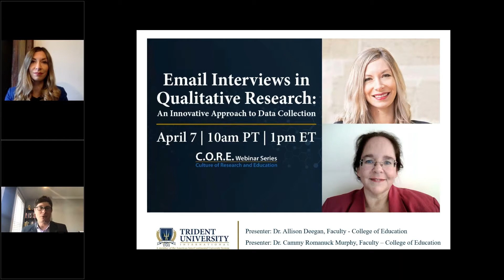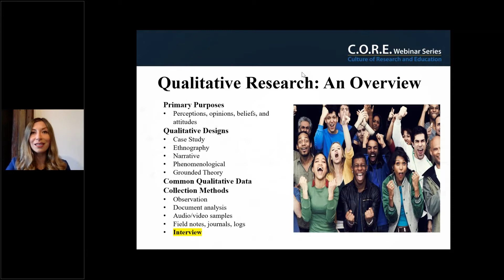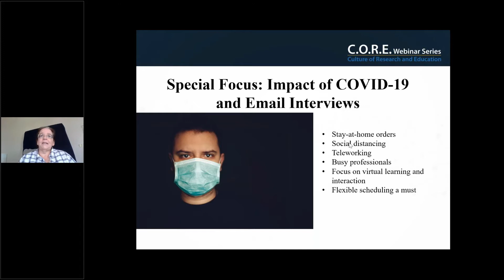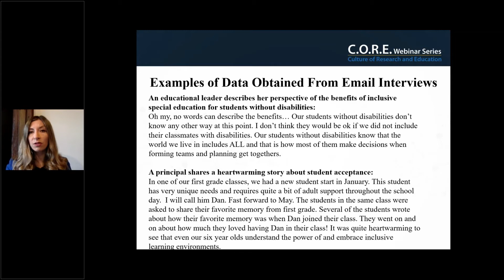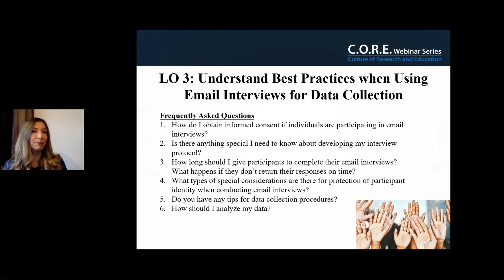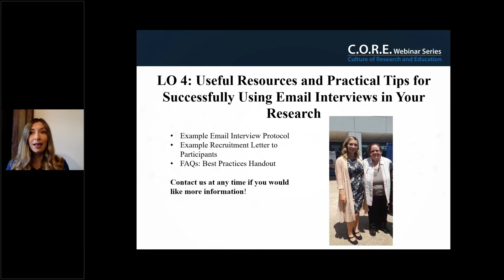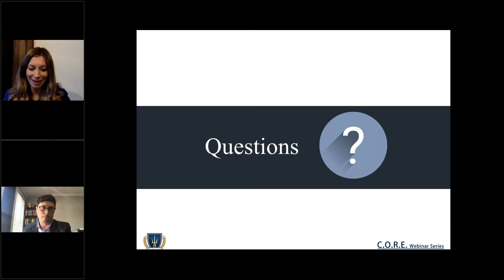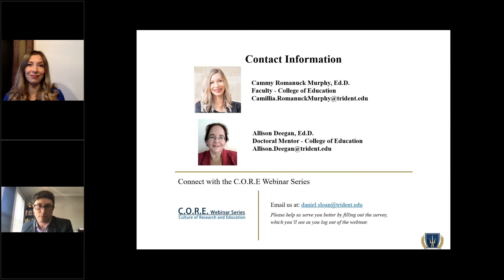Email Interviews in Qualitative Research: An Innovative Approach to Data Collection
Presented by Dr. Cammy Romanuck Murphy, Full-time Professor, and Dr. Allison Deegan, Doctoral Mentor, College of Education.

In this webinar, Dr. Romanuck Murphy discusses the benefits of email interviews as a data collection method for qualitative research. Email interviews have a myriad of practical benefits for researchers and participants alike and have been a particularly useful and effective data collection method following the onset of COVID-19.

Dr. Romanuck Murphy discusses how email interviews can be used to collect rich data for qualitative research and offers practical tips for faculty and students to utilize this strategy in research. All attendees will be provided with an example email interview protocol, recruitment letter to participants, sample informed consent letter, and an email interview “best practices” checklist.